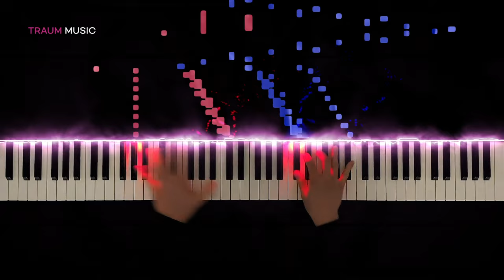Chopin - Etude Op.10 No.4 "Torrent"